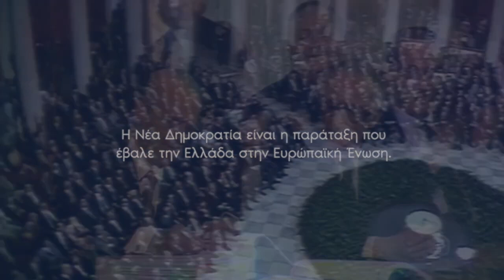We deserve better both in Greece and Europe. 19 EL ND V 6 00000035420